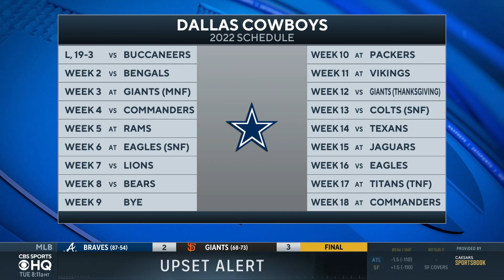Cowboys owner Jerry Jones says Dak Prescott could RETURN WITHIN NEXT 4 GAMES | CBS Sports HQ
Jonathan Jones joins CBS Sports HQ to discuss Cowboys owner Jerry Jones saying Dak Prescott could return within next 4 games.,